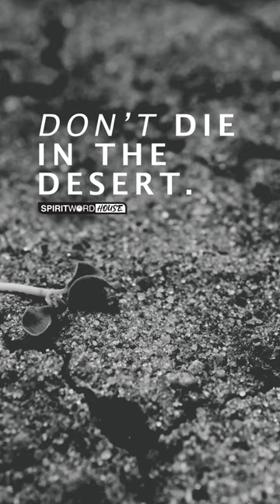DON'T SETTLE IN THE MIDDLE | PVR | Shorts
Stop doubting the Word your received from God because of obstacles, see it through! Finish what you started and see the breakthrough!

⏰ CHURCH SERVICE TIMES:

Monday Prayer Meetings: 6pm
Wednesday Services: 6pm
Sunday Services: 9am (Live from 10am on Facebook)